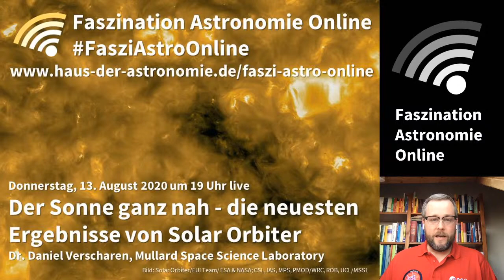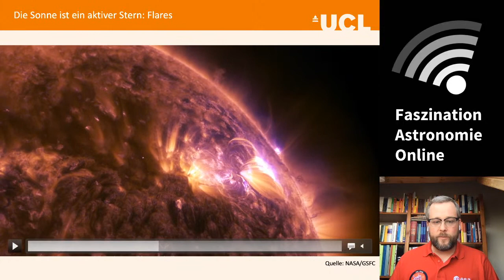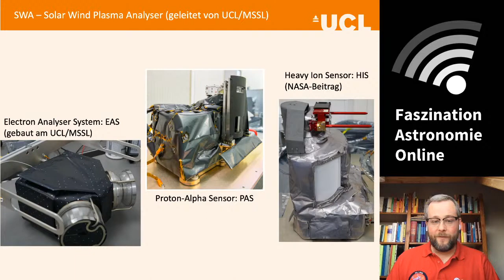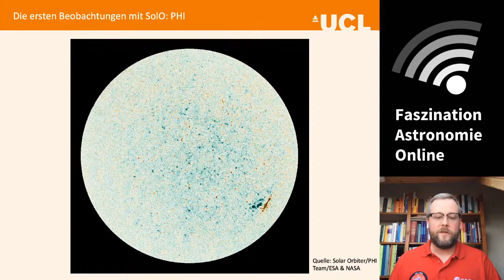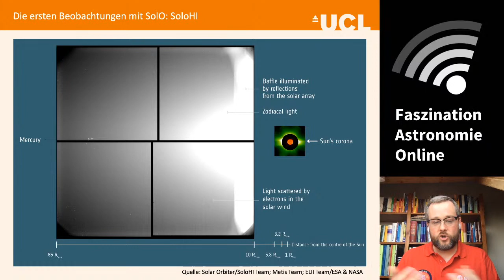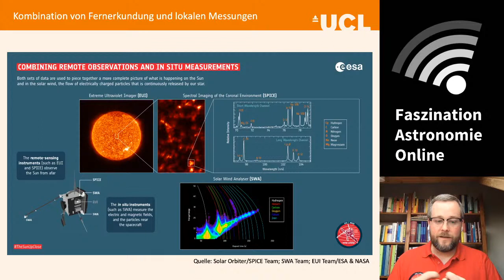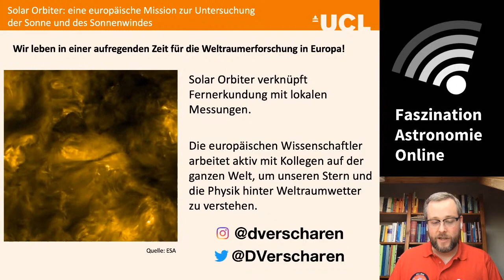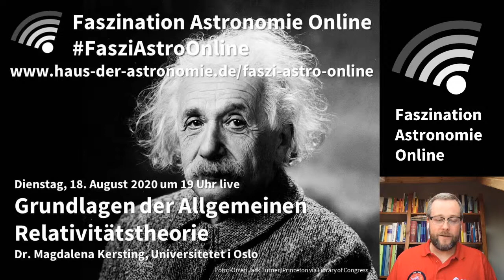Die neuesten Ergebnisse von Solar Orbiter - Daniel Verscharen bei Faszination Astronomie Online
Faszination Astronomie Online bietet euch immer dienstags und donnerstags an dieser Stelle um 19 Uhr eine halbe Stunde Astronomie live.
Am 10. Februar 2020 startete die ESA-Raumsonde Solar Orbiter, die den Sonnenwind untersuchen und Details in der Korona der Sonne abbilden soll. Im Juni 2020 kam sie der Sonne bis auf 77 Millionen Kilometer nahe, erste Bilder, die einen Vorgeschmack auf das Liefern, was Solar Orbiter in den nächsten Jahren erreichen wird, wurden einen Monat später veröffentlicht.

Daniel Verscharen beschäftigt sich am Mullard Space Science Laboratory mit der Physik des Plasmas im Sonnenwind und in der Korona der Sonne. Er ist Co-Investigator des Instruments "Solar Wind Plasma Analyser" (SWA) auf Solar Orbiter.